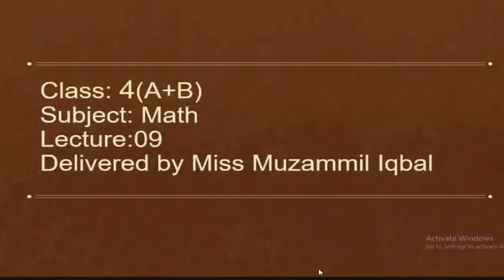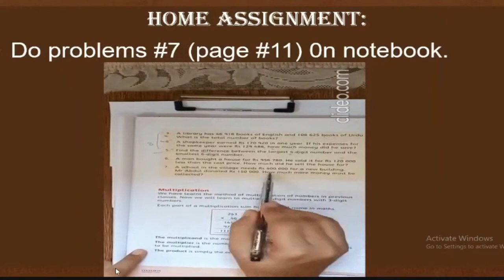Mathmatics Lecture no 9 For Class ( IV )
Mathmatics Lecture no 9 for Class 4